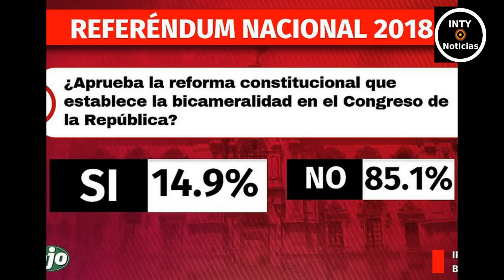¡URGENTE! GOLPE PARLAMENTARIO FUJIMORISTA EN MARCHA! NO PASARÁN! AVISA A LOS COMPAÑEROS!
12-JUNIO-2022
CONGRESISTA SUSEL PAREDES AVISA!
ESTÁ TODO ARREGLADO PARA ESTABLECER "DICTADURA CONGRESAL" . EL PLAN ES "ASAMBLEA CONSTITUYENTE FUJIMORISTA" Y ADELANTO DE ELECCIONES. ESTAS AVISADO ! CORRE LA VOZ.
FUENTES:
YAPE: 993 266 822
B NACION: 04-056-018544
CTA BANCO CRÉDITO SOLES: 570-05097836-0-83
CCI BCP:  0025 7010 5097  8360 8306